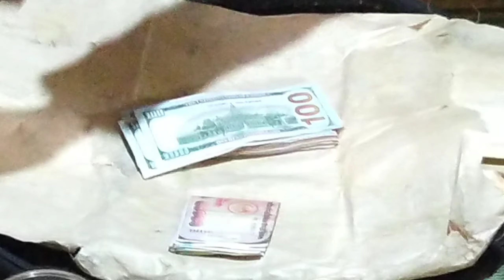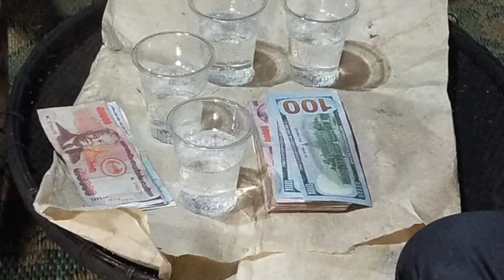Niam tai hlua rooj tsoob .